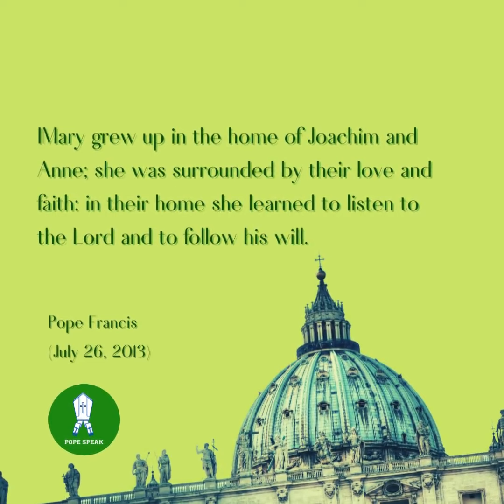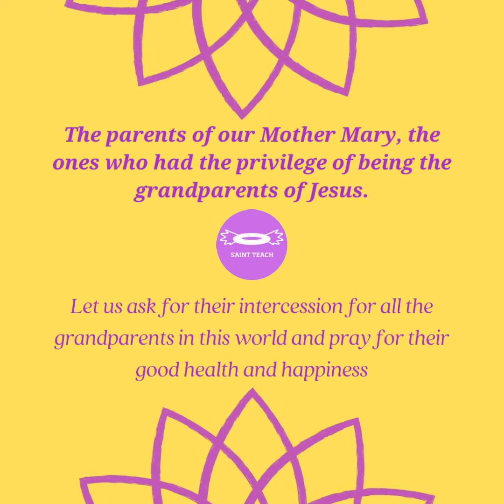26July2021 Sts Joachim & Anne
Sts Joachim & Anne - Parents of Mother Mary, Saints. Happy Feast!!! ChurchSeries SaintoftheDay Journeywiththesaints JesusYouthDelhi JulySaints AJCreates.